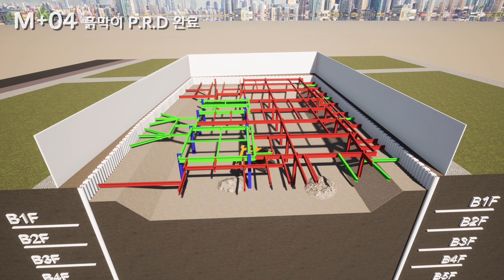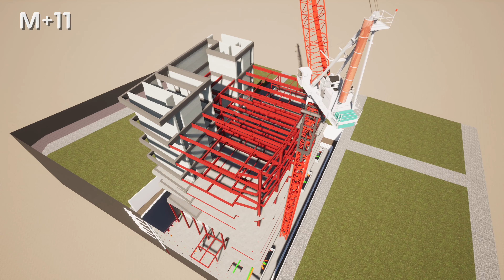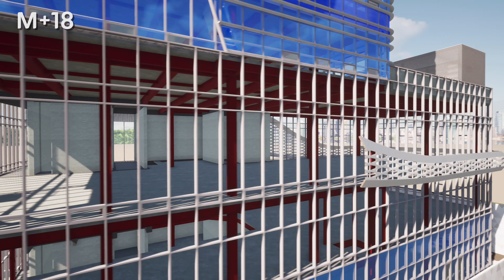Twinmotion★★ | 4K | 비정형 커튼월 오피스빌딩 | 시공시뮬레이션~! | Atypical Office Building Construction Simulation~!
+ + + + + 4K 고화질로 시청해 주세요~~!!! + + + + +

비정형 커튼월 오피스 빌딩 시공시뮬레이션 영상입니다.
ArchiCAD로 모델링 + Twinmotion의 새로운 Phasing 기능을 적용해 보았습니다.

This is an irregular curtain wall office building construction simulation video.
Modeling with ArchiCAD + Twinmotion's new Phasing feature.

- 3D Modeling : ArchiCAD
- Animation & Rendering : Twinmotion
- Editing : Final Cut Pro X